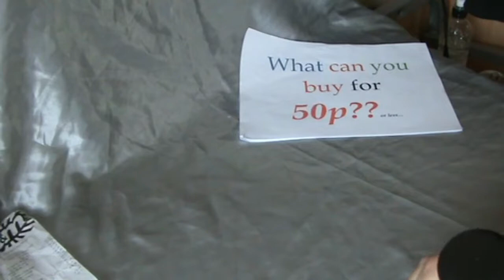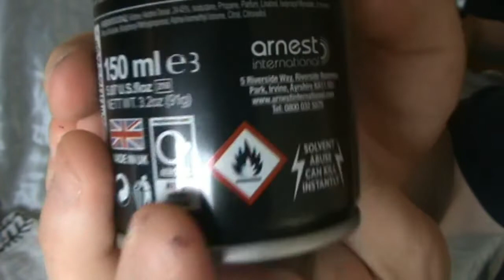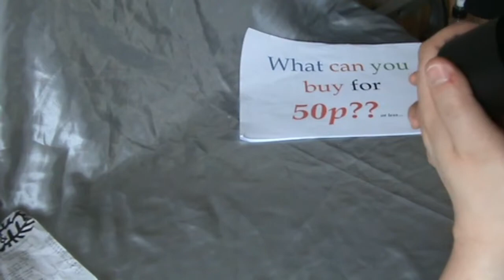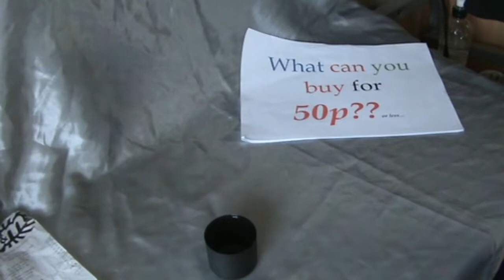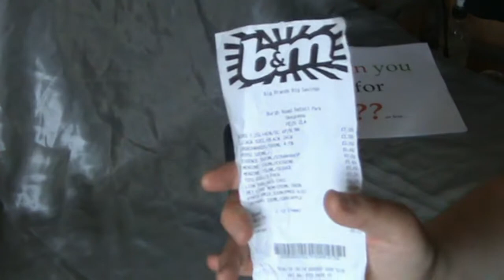episode 30 Men Zone deodorant double feature!!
What can you buy for 50p? I'll let you know with Men Zone deodorant purchased at B&M. Its a smelly double feature. Its thrill and spills and arm pit sniffery for the win! Who mentioned Coldplay?